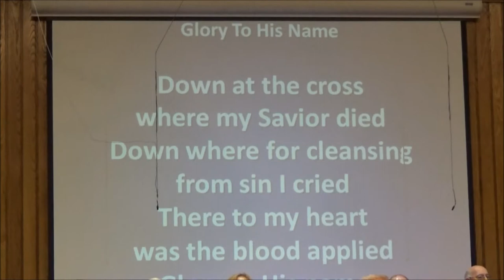"Down at the Cross" congregation June 1, 2014 am service